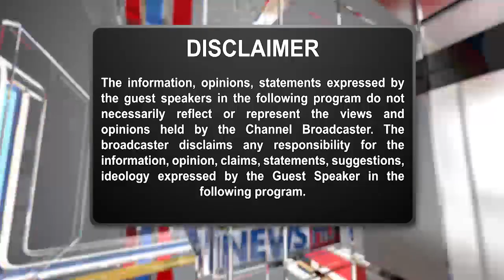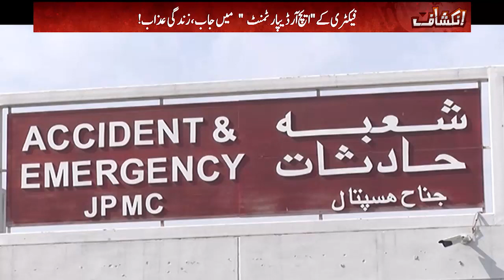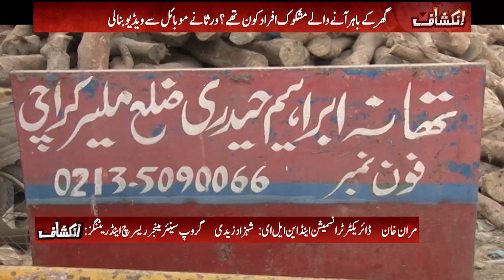Du Masoom Bachon Ka Baap Qatal, Dardnak Kahani | Inkashaf | 6 Nov 2021 | 24 News HD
24 News HD is one of the leading news channels of Pakistan bringing you the latest current affairs from Pakistan and around the world.  Live National Assembly and Senate Session.